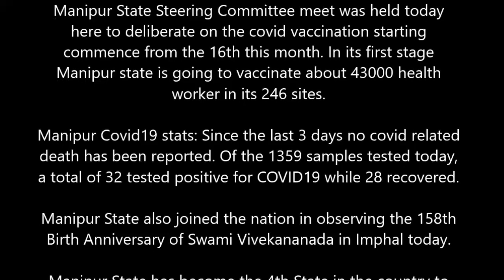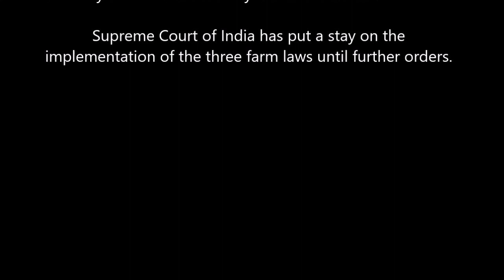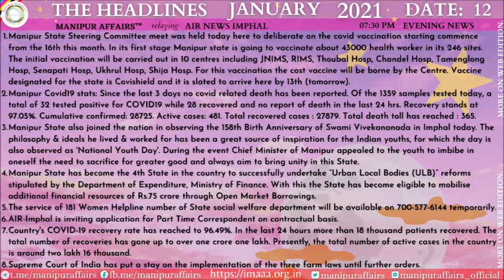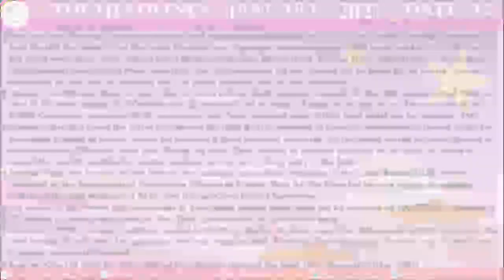Manipuri News - 7:30 pm Dated: 12/01/2021 [Evening Update]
Manipur State Steering Committee meet was held today here to deliberate on the covid vaccination starting commence from the 16th this month. In its first stage Manipur state is going to vaccinate about 43000 health worker in its 246 sites.
The initial vaccination will be carried out in 10 centres including JNIMS, RIMS, Thoubal Hosp, Chandel Hosp, Tamenglong Hosp, Senapati Hosp, Ukhrul Hosp, Shija Hosp. For this vaccination the cost vaccine will be borne by the Centre. Vaccine designated for the state is Covishield and it is slated to arrive here by 13th (tomorrow).
Manipur State also joined the nation in observing the 158th Birth Anniversary of Swami Vivekananada in Imphal today. The philosophy & ideals he lived & worked for has been a great source of inspiration for the Indian youths, for which the day is also observed as 'National Youth Day'. During the event Chief Minister of Manipur appealed to the youth to imbibe in oneself the need to sacrifice for greater good and always aim to bring unity in this State.
Manipur State has become the 4th State in the country to successfully undertake “Urban Local Bodies (ULB)” reforms stipulated by the Department of Expenditure, Ministry of Finance. With this the State has become eligible to mobilise additional financial resources of Rs.75 crore through Open Market Borrowings. Permission for the same was issued by the Department of Expenditure on 11th January, 2021. Manipur has now joined the three other States namely, Andhra Pradesh, Madhya Pradesh and Telangana, who have completed this reform.
AIR-Imphal is inviting application for Part Time Correspondent on contractual basis.
Supreme Court of India has put a stay on the implementation of the three farm laws until further orders.